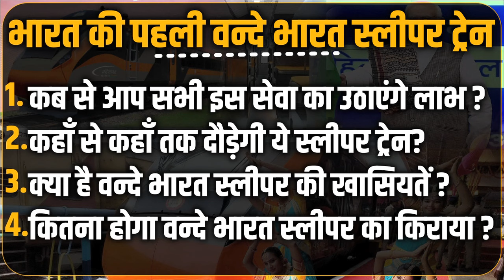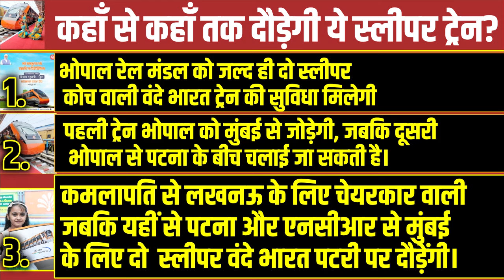Sleeper Vande Bharat News : वंदे भारत के Sleeper Coach में 5 Star Hotel जैसी Facilities